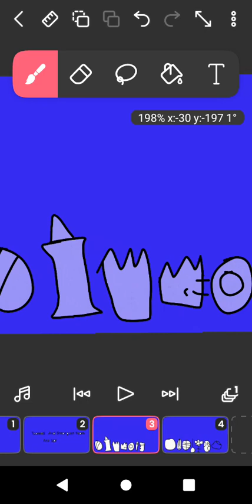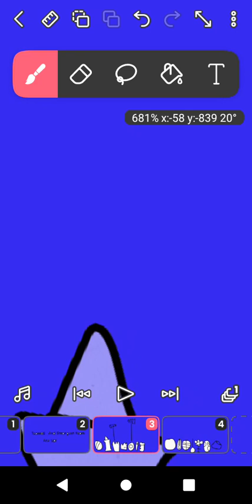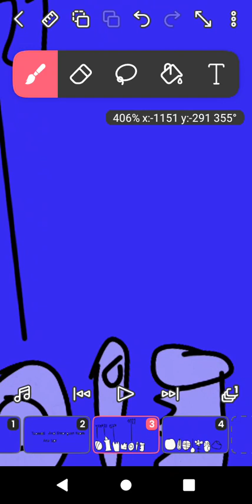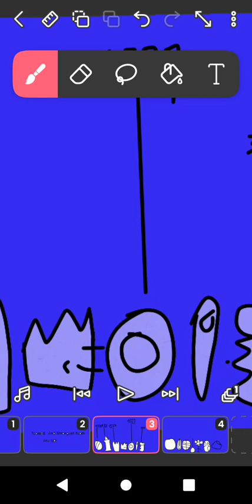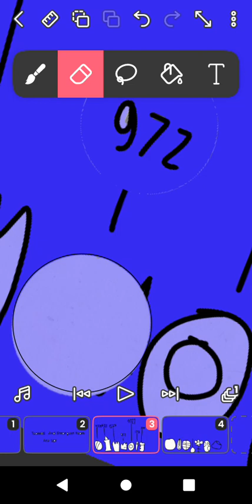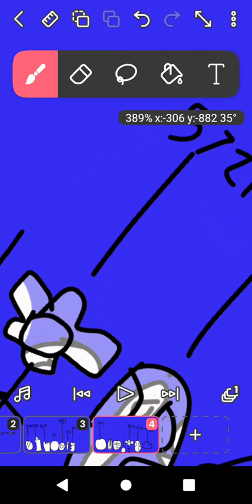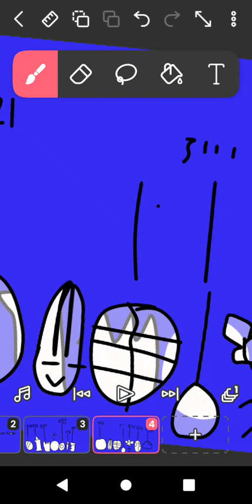TPOT My Way Episode 3